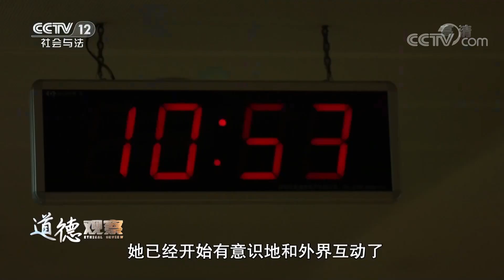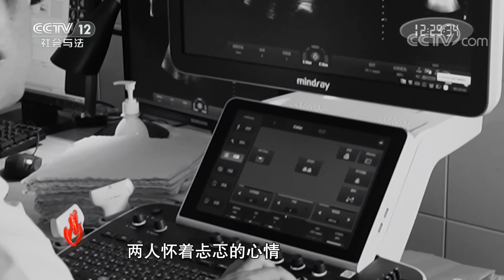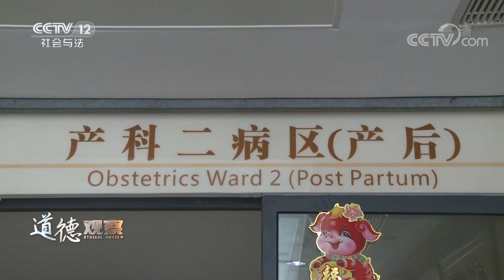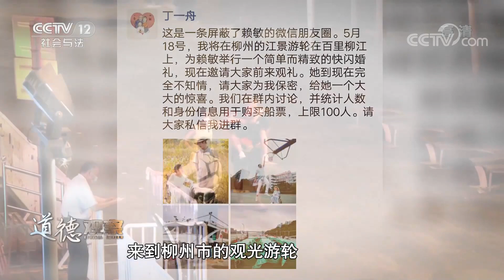《道德观察（日播版）》“企鹅新娘”（下）20200811| CCTV社会与法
02:18  赖敏怀孕！
04:21  赖敏忍痛做出决定！

■□本期看点■□
本期节目主要内容：2017年5月2日，丁一舟夫妻俩在忐忑中迎来了腹中胎儿丁路遥的检查结果，丁路遥被确诊遗传了企鹅病，这个结果彻底摧毁了两人对于孩子所有的期望。这个消息让两人陷入了前所未有的挣扎和绝望。

《道德观察》作为中国唯一一档全国平台播出的道德类全日播栏目，直击种种道德事件，一方面对可歌可泣的高尚行为进行讴歌，在感动中激发每个人心中向善的力量；另一方面对种种不道德的行为进行揭露和鞭挞，在震撼中让每个人用思考完成心灵的净化，已成为“深刻反映中国道德现状、深入进行道德思考、促进中国道德生态建设”的电视互动平台。